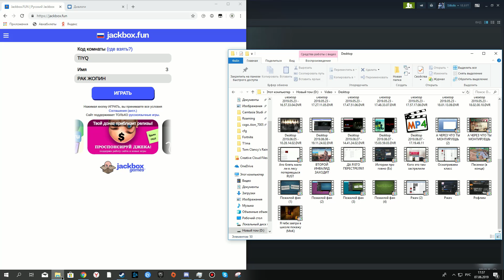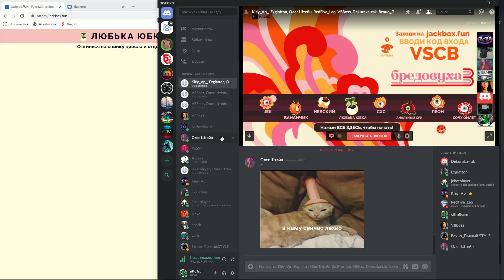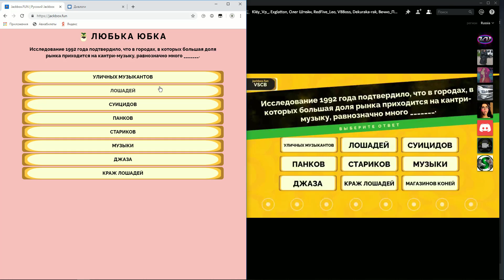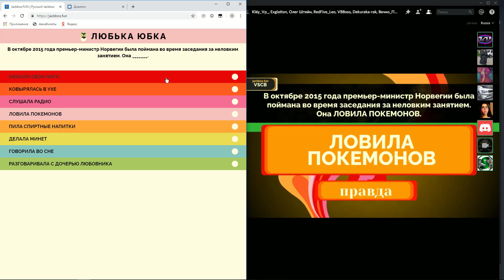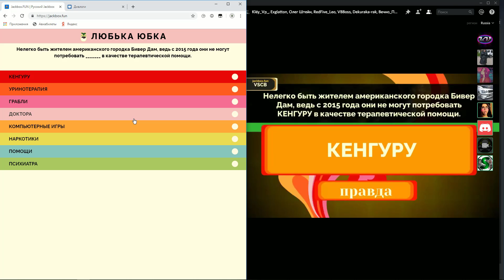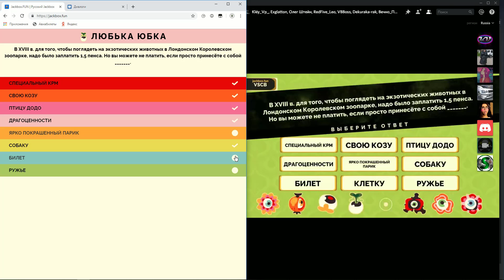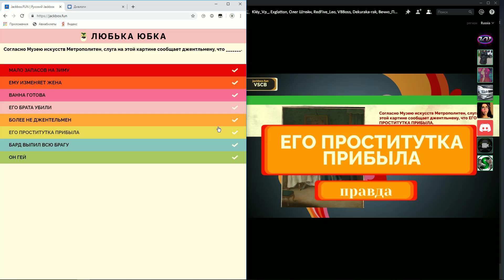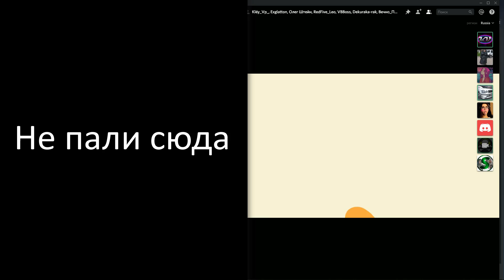[JackBox] - Бредовуха 3 - {3 серия}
Ну че пацаны, гоняем в миниигры из JackBox, думаю вам понравится новый формат. Буду выкладывать серии по 20 минут, так как это средняя продолжительность одной полной игры, видосы очень смешные и интересные, так что не проматывайте :)
Вы молодцы, быстро набираете лайки, вот вам новая миниигра, надеюсь всем понравиться.
     Полезная инфа снизу :
 Надеюсь видео вам понравится, а если хотите поддержать меня материально :
Martin Garrix feat. Macklemore & Patrick Stump of Fall Out Boy - Summer Days